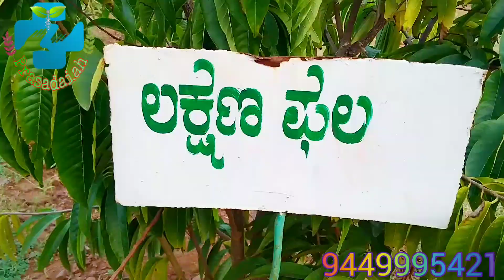ಸೀತಾಫಲ ರಾಮಫಲ ಲಕ್ಷ್ಮಣಫಲ ಈ ಮೂರು ಫಲದ ಉಪಯೋಗಗಳು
Benefits